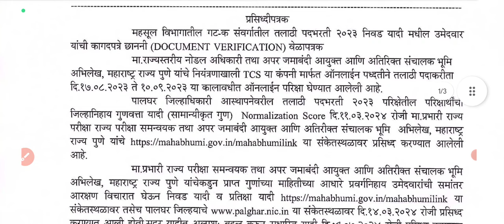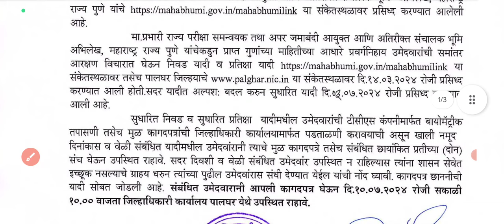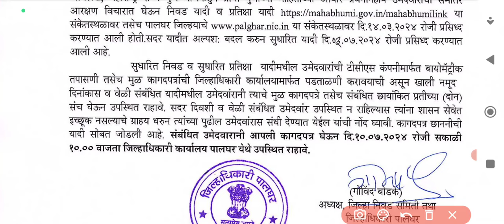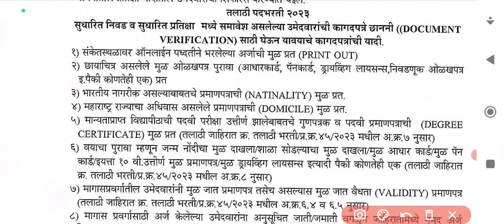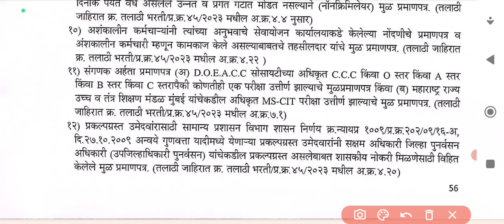तलाठी भरती कागदपत्रे पडताळणी वेळापत्रक जाहीर||Talathi bharti document verification schedule update🙏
Talathi bharti joining update||talathi bharti palghar district document verification schedule update||talathi bharti document verification timetable update||talathi document verification schedule latest news update||Talathi bharti dv timetable update||